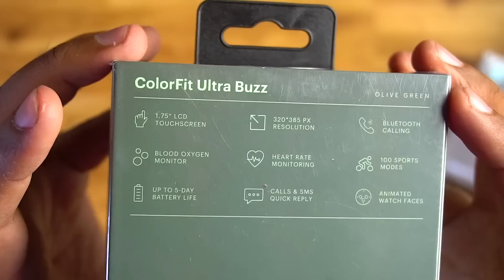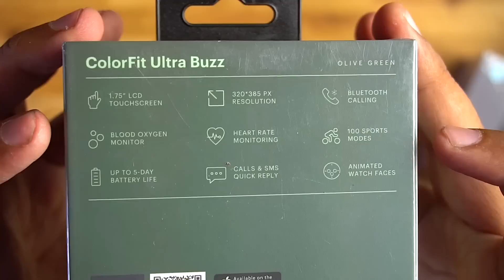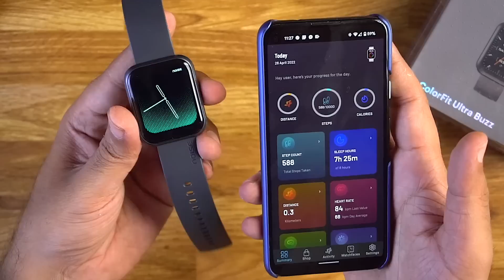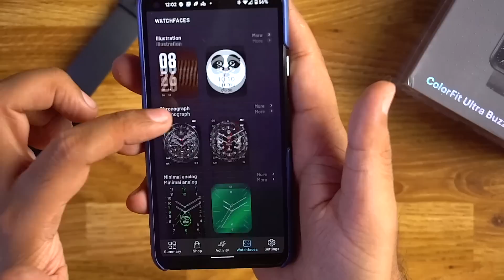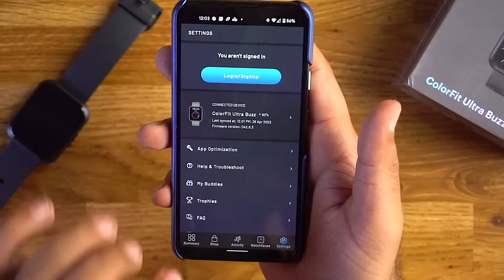Noise Colorfit ULTRA BUZZ Unboxing & Review ⚡️Best Budget Smartwatch with Bluetooth Calling Feature!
Noise Colorfit Ultra Buzz Review & Unboxing - Best Bluetooth Calling Smartwatch in 2022 - Best Budget Smartwatch

Noise Colorfit Ultra Buzz smartwatch Features and Specifications
Noise Launched its First Calling Smartwatch Noise Colorfit Icon Buzz smartwatch features a 1.75-inch TFT square touch screen display. Flat-edge screen design gives premium look to the  Noise Ultra Buzz smartwatch. The Noise Colorfit Ultra Buzz smartwatch comes with health tracking features including Heart Rate and SPO2 tracker, sleep tracking, and Stress monitoring. The Noise Colorfit Ultra Buzz is compatible with the NoiseFit Track app. The watch supports cloud-based multiple watch faces and themes which can be accessed via the companion application.  At the core, the Colorfit Ultra Buzz is a fitness tracker and comes with 100 Sports modes and a bunch of health and fitness-related features and functionalities. Noise Colorfit Ultra Buzz smartwatch offers Up to 5-day battery life on a single charge.

The Colorfit Ultra Buzz is also sweat, splash, and dust resistant with an IP67 certification. The Noise Colorfit Ultra Buzz is priced at Rs 3,499. It will be available in different color options for the strap as well.

Noise Colorfit Ultra Buzz Smartwatch Feature & Specification
Bluetooth calling
- 1.75” TFT LCD
monitor
- 100 sports modes
- 100 + cloud-based watch faces
- IP67 waterproof
- Voice Assistance
- Weather report
- First calling watch from Noise, Bluetooth enabled calling to make connecting easier and hassle-free
- An upgrade to the regular smartwatch, affordably priced for people upgrading to a calling watch

INTRO
NOISE COLORFIT ULTRA BUZZ UNBOXING
DESIGN BUILD & OVERVIEW
NOISE COLORFIT ULTRA BUZZ FUNCTIONS
NOISE COLORFIT ULTRA BUZZ REVIEW

In this video, we will be showcasing Noise Colorfit Ultra Buzz smartwatch Complete Features and specifications along with Unboxing and Hands-on Review!